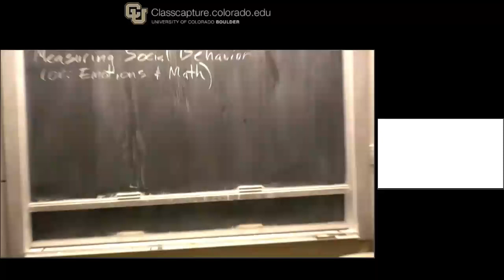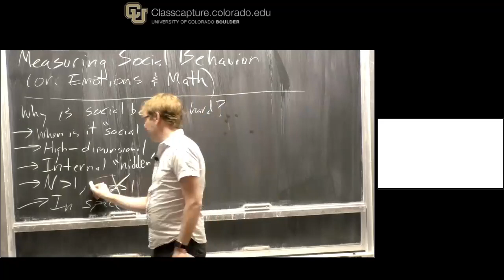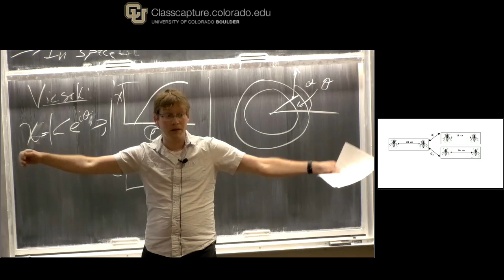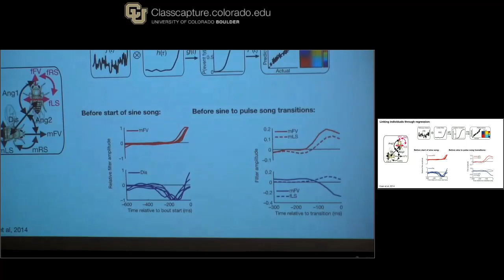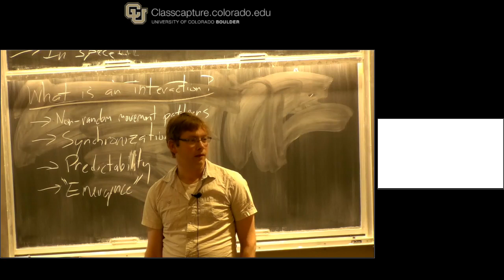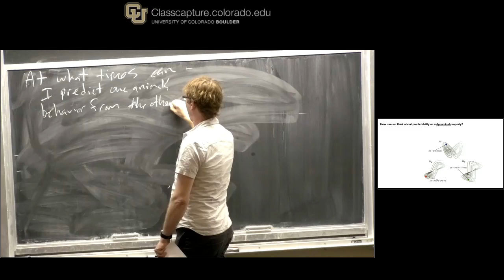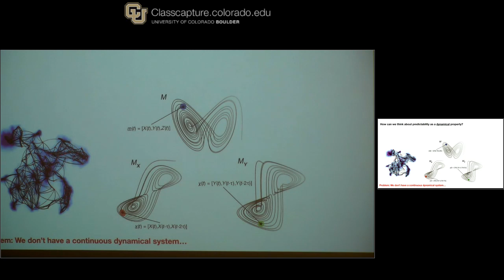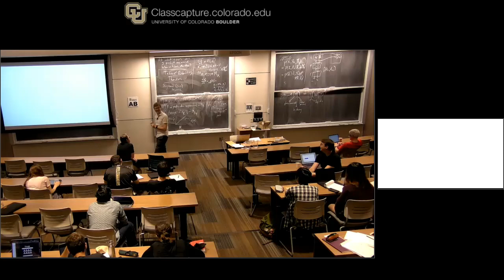G Berman, Behavior 4, July 26th